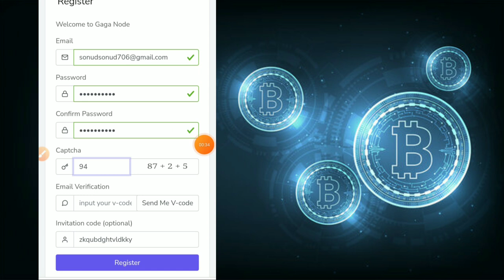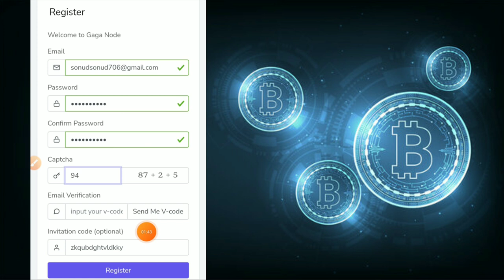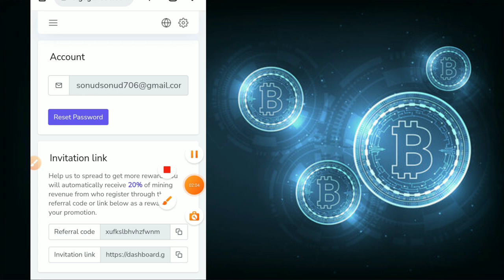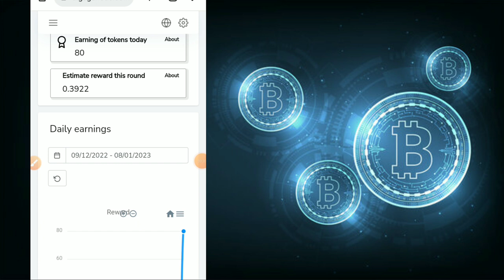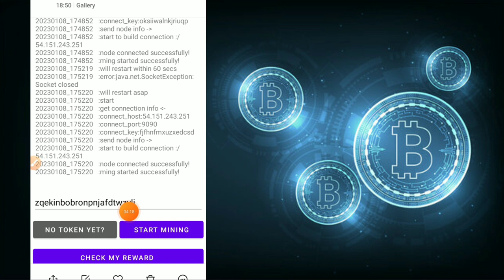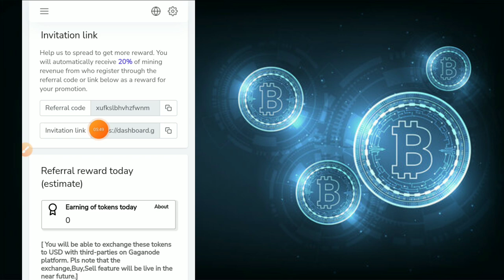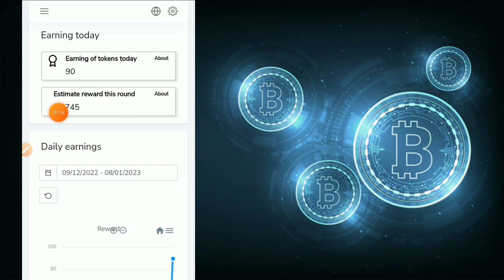Gaga Node Free Mining App | gaga node withdraw | Gaga Node mining real or fake | gaga node Price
Gaga Node Free Mining App | Gaga Node instant withdrawal | Gaga Node Mining real or fake || Gaga Node Price

bonus Code -146065
Coindcx

Code - sonucrypto